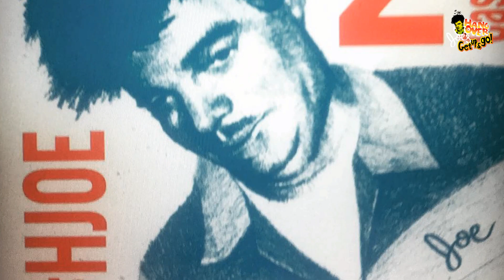유쾌한 행오버조스 CM송 - 숙취해소! 에너지충전!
행오버조스 씨엠송이 나왔습니다!
주머니쏘옥~핸드백쏘옥~
귀에 쏙쏙 들어오죠?

숙취해소!
에너지충전!
졸음운전방지!

킹왕짱옥션 채널구독!
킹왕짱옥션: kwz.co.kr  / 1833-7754